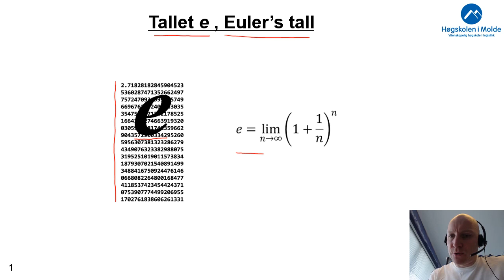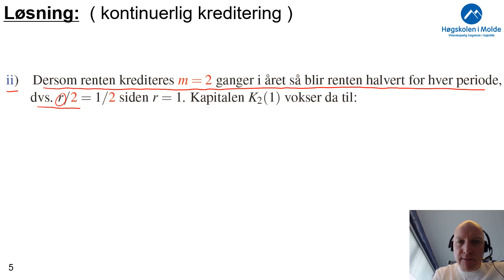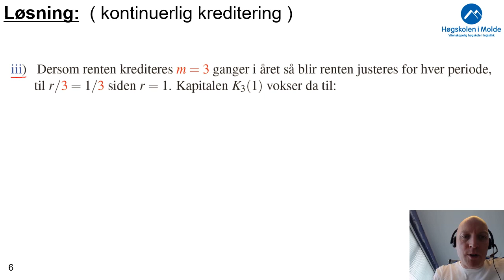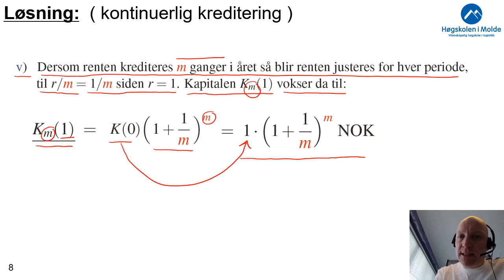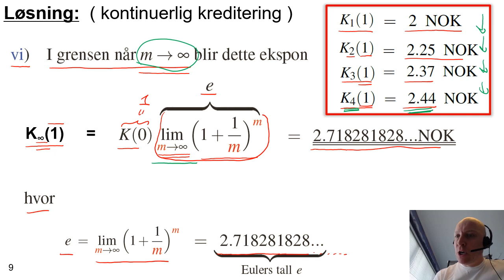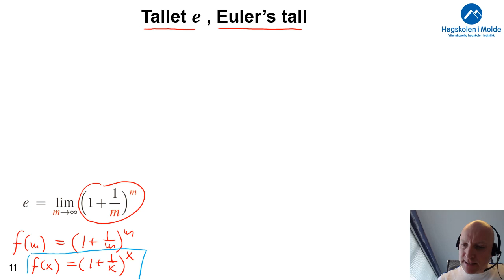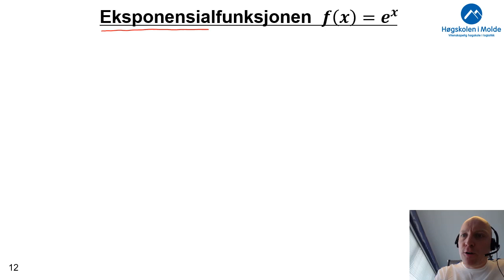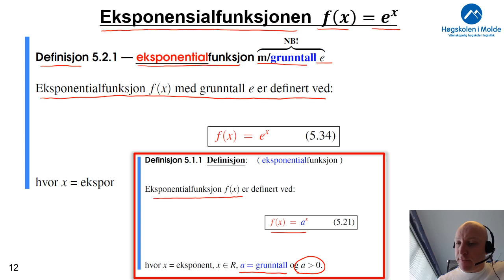Uke 8.2 Tallet e, Eulers tall